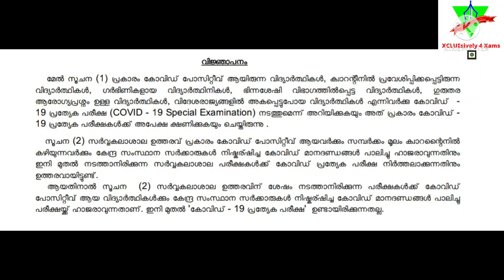CALICUT MG KANNUR KERALA KTU CUSAT CUFOS UNIVERSITY EXAM NOTIFICATION UPDATES